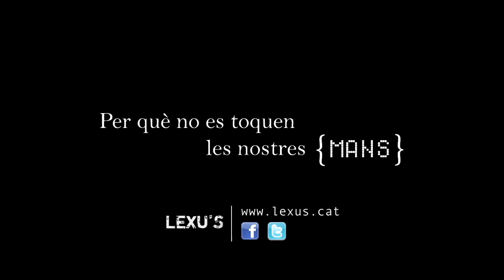LEXU'S - Per què no es toquen les nostres mans - PROMO MAG LARI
Promo del nou disc de LEXU'S "Per que no es toquen les nostres mans" a càrrec de MAG LARI.
El disc ja és a la venda a les botigues i a totes les plataformes digitals. Fes-te amb ell!!!